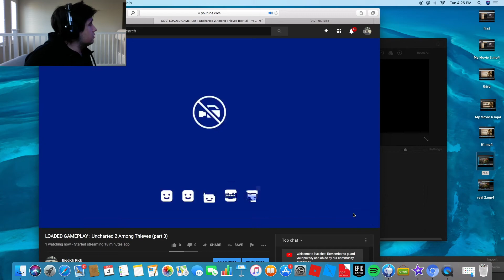LOADED GAMEPLAY: Uncharted 2 Among Thieves (part 3)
This is the series where every time I die or fail in a game, I have to take two dabies of the waxese. I wanna see if this can get some views and be fun.